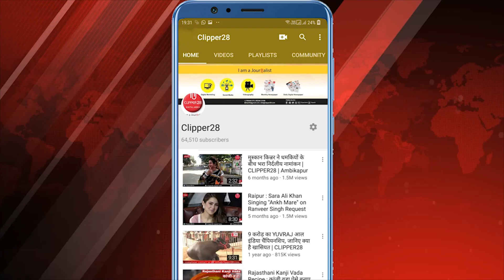Upcoming Bollywood Movie Batla House Cast Salary | John Abraham | Mrunal Thakur | Ravi Kishan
Upcoming Bollywood Movie Batla House Cast Salary